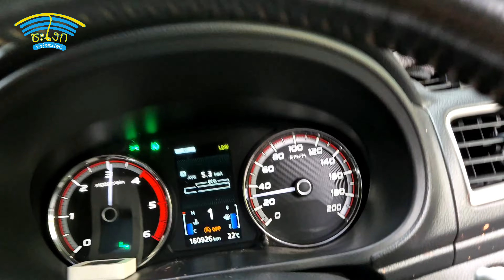อมก๋อย-ดอยโปเปอร์ EP.6 อ้อฟโรดทางปูนดอยเปเปอร์-โฆ๊ะผะโด๊ะ ผ่านเส้นนี้ได้เที่ยวทางดำภาคเหนือได้หมด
ถนนบารมีครูบาศรีวิชัย อ้อฟโรดทางปูนดอยเปเปอร์-โฆ๊ะผะโด๊ะ ผ่านเส้นนี้ได้เที่ยวทางดำภาคเหนือได้หมด